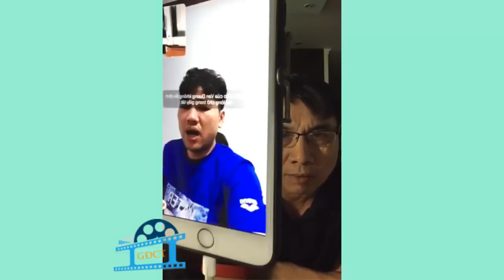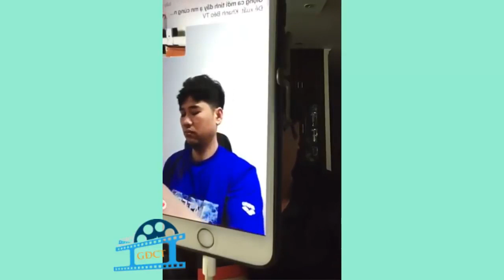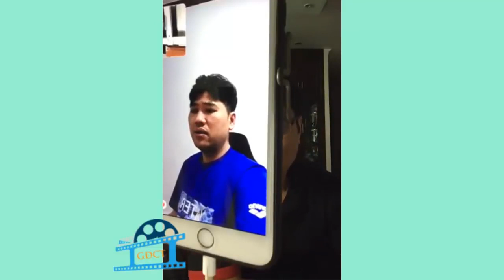Cha con Lê Đình Kình, Lê Đình Công và đám thảo khấu Đồng Tâm cần bị nghiêm trị!